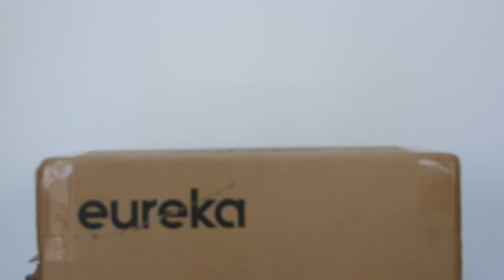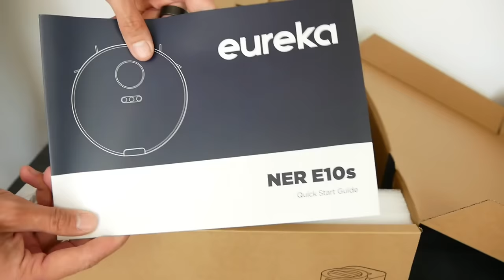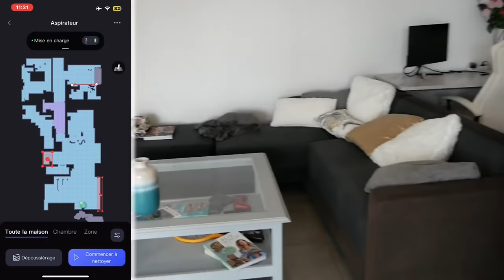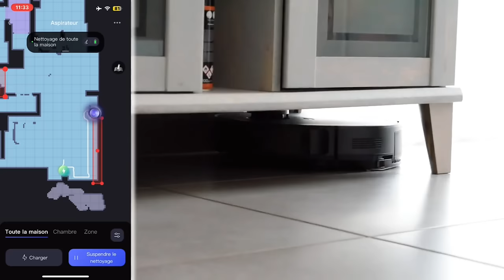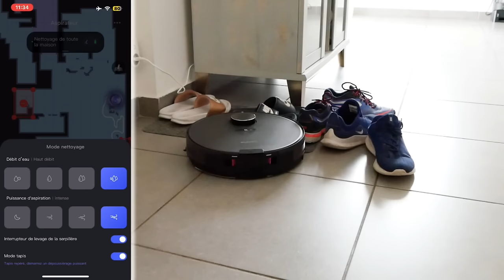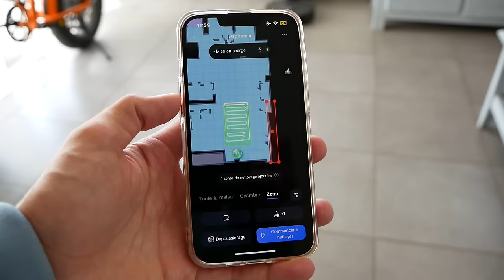ASPIRATEUR ROBOT AVEC STATION AUTO VIDAGE ! Eureka E10s AVIS & PRESENTATION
Cette vidéo est en collaboration avec la marque Eureka.
Lien de l'aspirateur Eureka E10s
Voici un bon aspirateur robot avec une station d'auto vidage.

INDEX

00:00​ : Introduction
00:29 : Robot aspirateur de la marque Eureka E10
01:00 : Un concept très intéressant !
01:36​ : Les caractéristiques de l'Eureka E10s
06:45​ : Test de l'aspirateur et de l'application mobile Eureka
02:13 : Avis et conclusion

Bon visionnage ! ;)